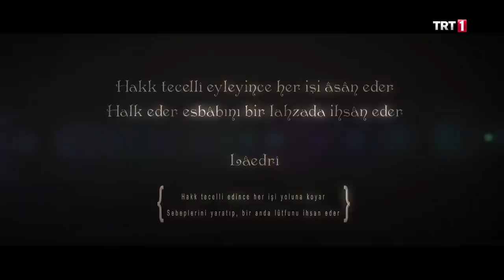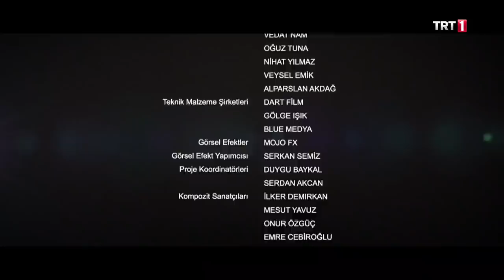Marifet Vadisi | Kuşlarla Yolculuk 23. Bölüm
Özet:

Kuşlarla Yolculuk’un bu bölümünde Derviş Cihan ile Kerem şeyhin verdiği görevi yerine getirmek için çıktıkları marifet vadisini Allah’a tam tevekkül ederek geçerler. Yardımına gittikleri mağdur adamı yine onu mağdur eden adamın eliyle kurtarırlar. Dergâhta ve şehirde kıtlık tamamen bitmiş, tehlike geçmiş yeniden bolluk başlamıştır. Seyyah hekim Şerafettin’e adım adım yaklaşmaktadır. Şeyh efendinin hastalığı ise devam etmektedir.

KuşlarlaYolculuk, her gün 19:00’da TRT 1 ekranlarında.

Feridüddin Attar’ın “Mantıku’t Tayr” adlı eserinden esinlenerek hazırlanan KuşlarlaYolculuk Ramazan ayı boyunca her gün saat 19.00’da TRT 1'de!